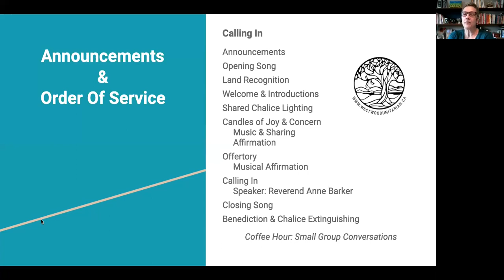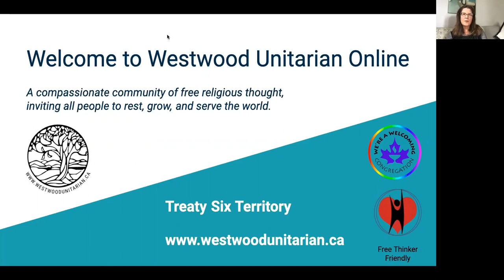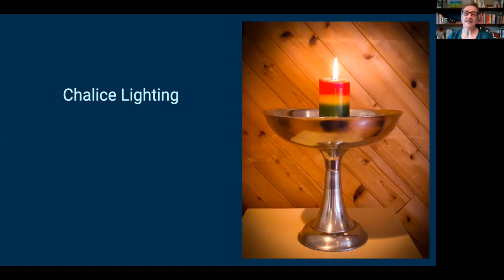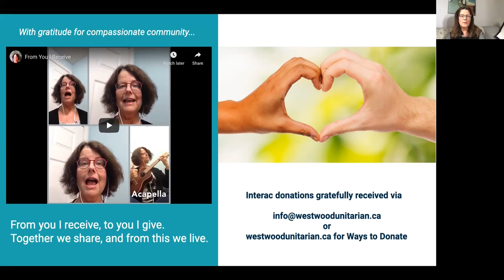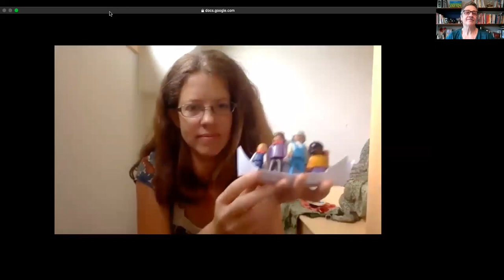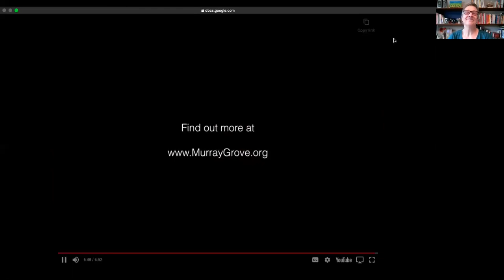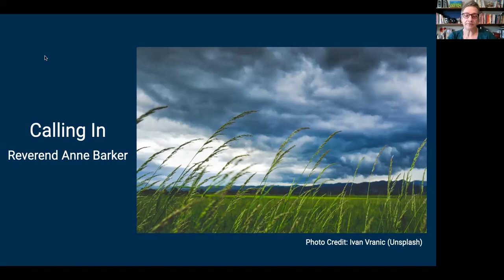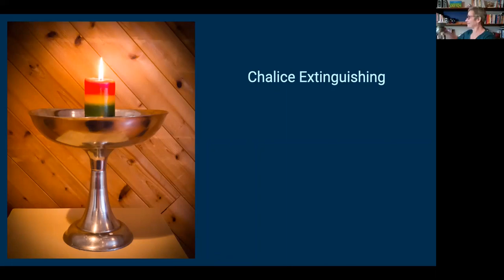“Calling In,” Rev. Anne Barker & Dawn Hunter, September 27, 2020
Wondering what to do when you find  yourself in charged disagreements about safety, spirituality, or social issues? This morning we will talk about the options and what our UU faith brings to the conversation. Confused about the difference between ‘calling in’ and ‘calling out’? This service should help. Today we are focused on the spirit of CONNECTION.

Our 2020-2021 Westwood Theme is Forward Motion. September is “Connection”.

Westwood Unitarian Congregation is a compassionate community of free religious thought, inviting all people to rest, grow, and serve the world. We welcome all people of goodwill whatever their culture, colour, class, age, religion, gender, wealth, or the direction of their affections. We hold weekly Sunday services at 10:30 a.m. Mountain Time and a variety of other events.